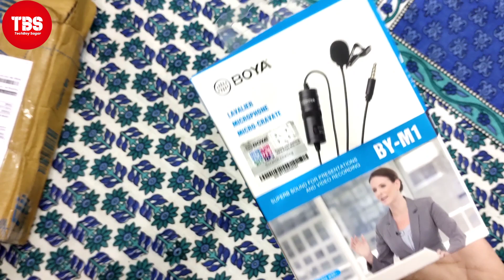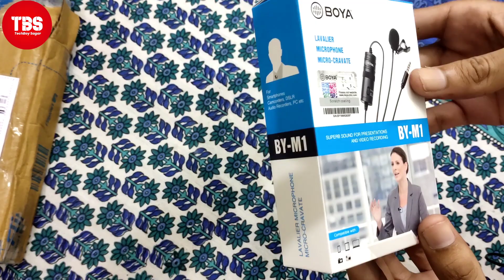Boya M1 mic Unboxing & Review || Best Mic By New YouTubers || In Hindi